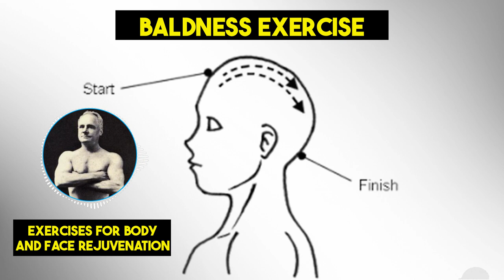THE RESULT IS INCREDIBLE! Sanford Bennett exercises for body and face rejuvenation.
Old age, its causes and prevention.
Sanford Bennett exercises to rejuvenate your body and face without getting out of bed.
The two photos are not of father and son, they are of the same man, writer Sanford Bennett.
The difference between these photos is 22 years. And in the photo on the left Sanford Bennett is 50 years old and in the photo on the right he is 72 years old.
Born in 1841, Sanford Bennett was a bookkeeper.
Sanford was not very lucky with heredity, his father passed away at the age of 42, there were no long-livers from his mother's line.
By the age of 50, Bennett was balding, his cheeks sagged, his muscles becoming flabby, and his many wrinkles made him look much older than he really was.
This picture was complemented by a wide range of chronic diseases.
Sanford Bennett tried to solve his health problems with traditional medicine, but was unsuccessful.
After that, he came up with exercises that he performed in the morning before getting out of bed.
Daily workouts have made Sanford Bennett look much younger than his years at the age of 70.
It has also been proven by medical examinations.
After 11 years of daily exercise, Sanford Bennett underwent a medical examination.
At the time, doctors concluded that Bennett's health indicators were consistent with a man in his late 40s.
Oddly enough, all the wrinkles on Sanford's face disappeared as well. Bennett claimed that the reason for this was quite simple.
This man had his own theory in which he explained why people age.
According to this theory, as we age, mineral deposits accumulate in our tissues that impair the body's metabolic processes.
In 1912, Sanford Bennett published a book titled Old Age, Its Causes and Prevention.
It describes the full range of exercises that the author of the book practiced daily.
The technique of all these exercises boils down to tensing and relaxing the muscles.
Below you will find some Sanford Bennett exercises that will help you get rid of fat belly, baldness.

00:00 - Intro(About Sanford Bennett)
02:23 - Exercises to strengthen the muscles of the whole body
03:10 - Obese Belly Exercises
04:05 - Baldness Exercise
04:51 - A technique for tightening facial muscles
05:55 - Master Mu Yuchun(how to massage the face without touching it)
06:22 - Magnetic hand field against facial wrinkles
07:44 - Techniques for performing massage
10:32 - Massage from Mu Yuchun for those who are dissatisfied with their figure
13:14 - Mu Yu Chun's self-massage complex
16:05 - Ancient practice that improves memory and helps the brain to work at 90 as well as at 25